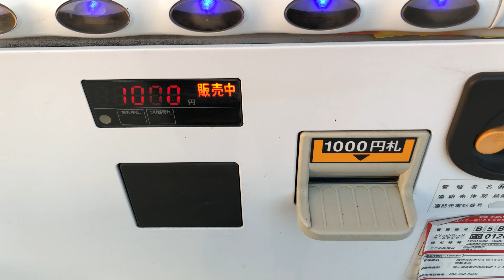【岡山県 倉敷市】ハローズ 中庄店 自動販売機（現金で支払い）